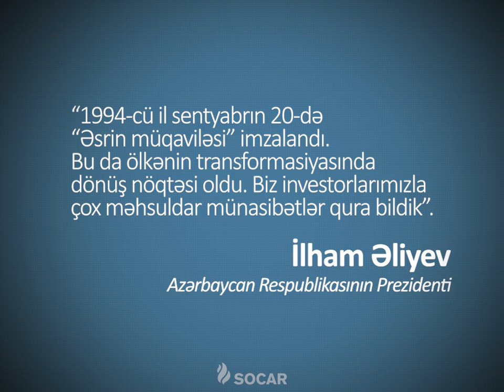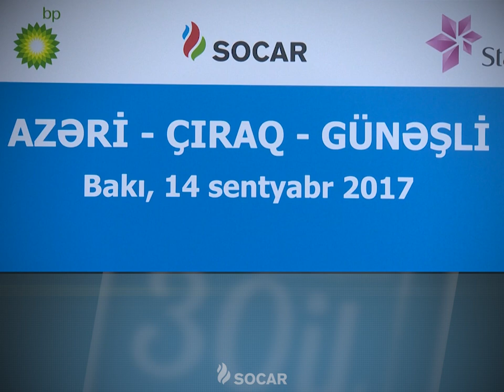"Əsrin müqaviləsi"nin 30-cu ildönümünə həsr edilən videoçarx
🗓20 sentyabr 1994-cü il tarixində “Azəri”, “Çıraq” yataqlarının və “Günəşli” yatağının dərinlikdə yerləşən hissəsinin birgə işlənməsi və neft hasilatının pay bölgüsü haqqında imzalanan Sazişin 3️⃣0️⃣-cu ildönümünə həsr edilən videoçarxı📹 təqdim edirik.